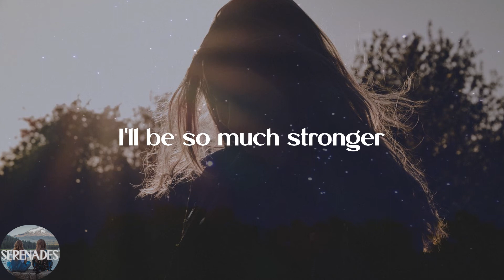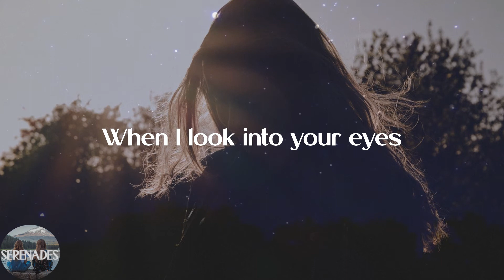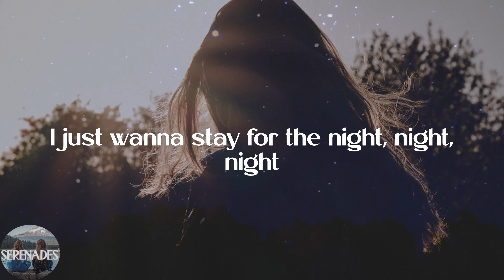THE ANXIETY - Meet Me At Our Spot (Lyric Video)